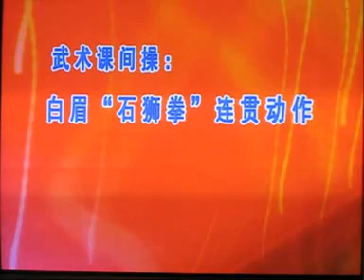Bak Mei "White Eyebrow" Kung Fu 3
Sup Gee (Cross)